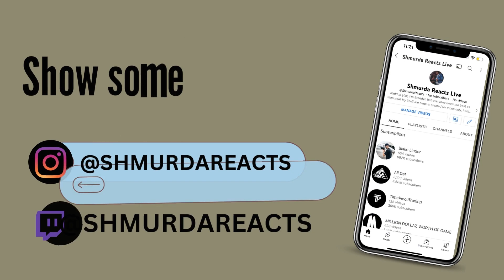First Time Hearing Adam Calhoun Brodnax - Ratchet Strap | Reaction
Love Shmurda